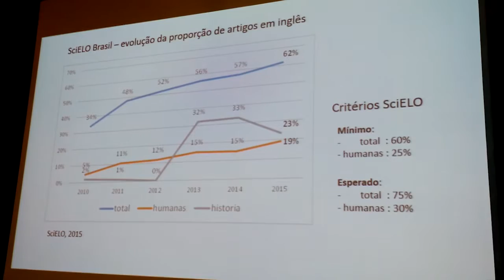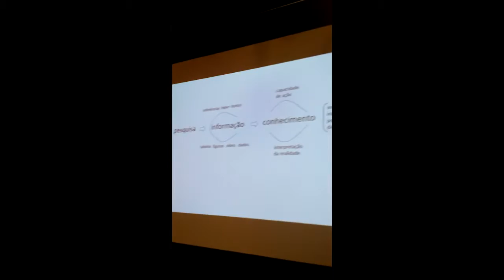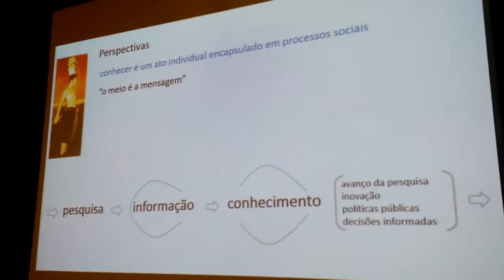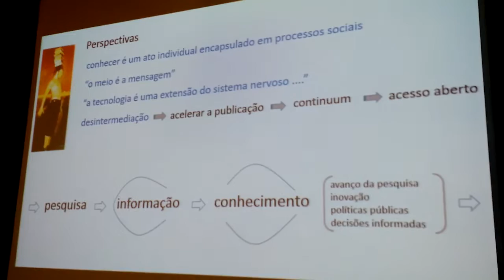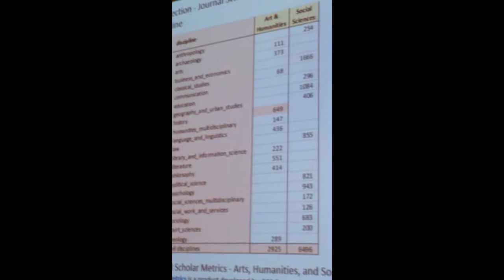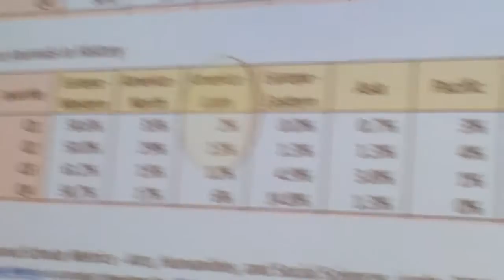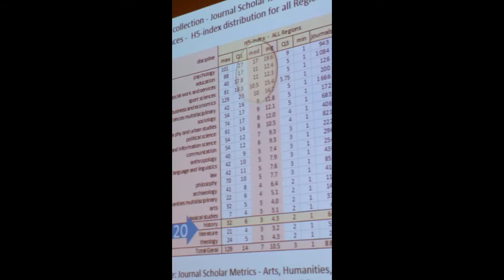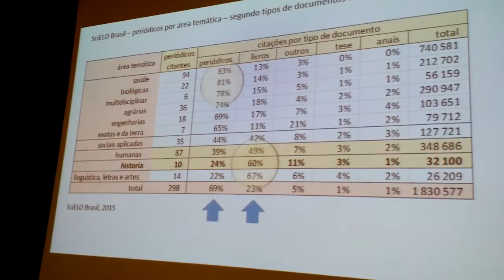Abel Packer - Desafios de revistas interdisciplinares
Desafios de revistas interdisciplinares: experiências do Reino Unido, Brasil e América Latina em história, ciências sociais e humanidades